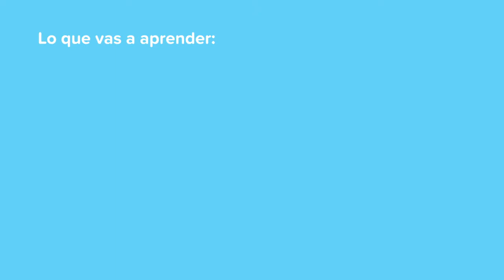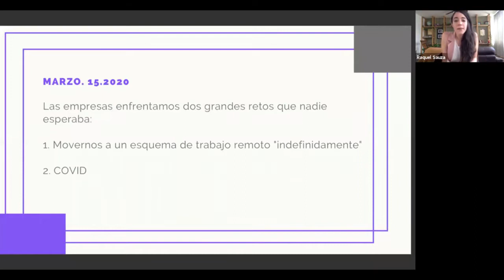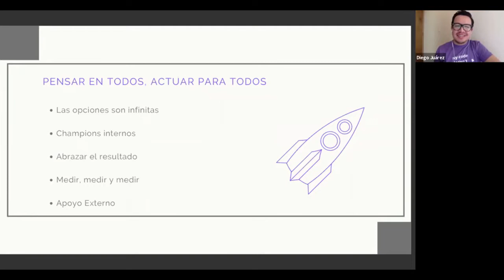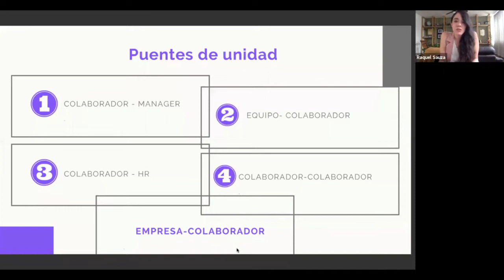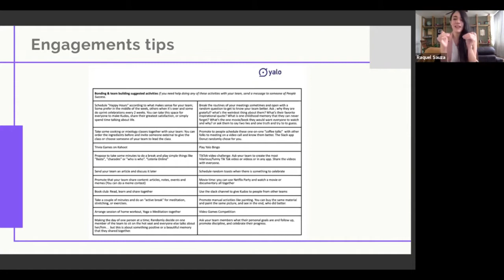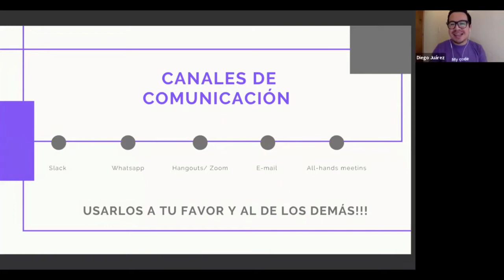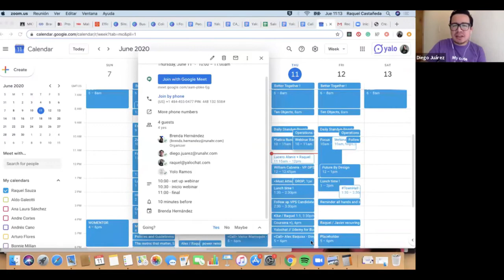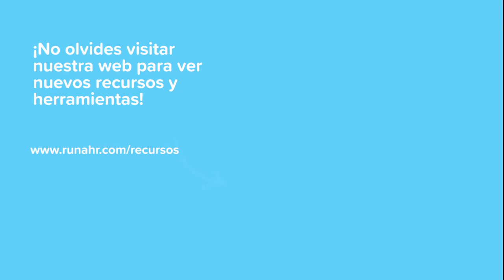Webinar: Creando confianza y conexión con tus empleados a distancia | Runahr.com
Hablamos con Raquel Sauza de Yalochay quien nos platicó sobre las iniciativas que han tenido dentro de su empresa para mantener la unión de equipo a pesar de la distancia. También nos dio consejos sobre la confianza y conexión entre equipos, basados en sus experiencias.

[artículo] ¿Cómo trabajar como líder de forma remota?